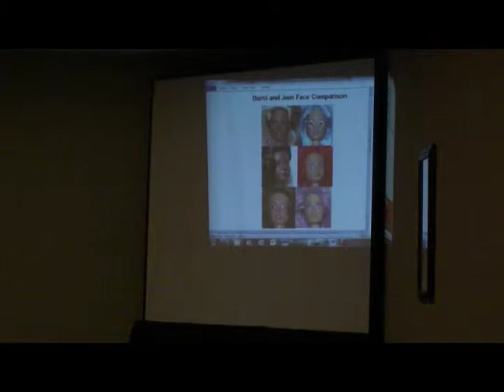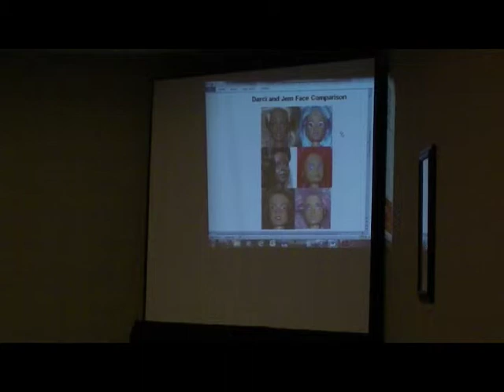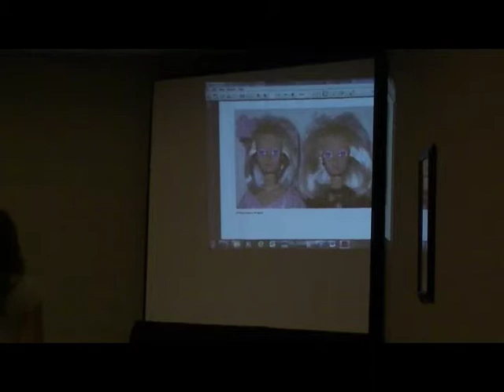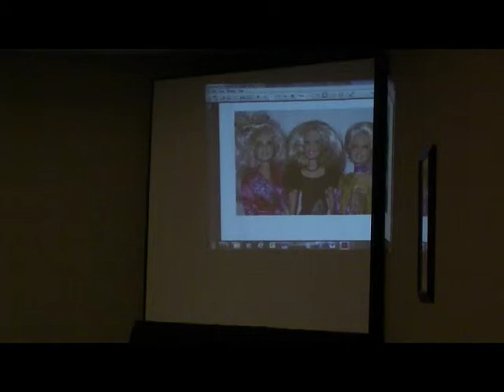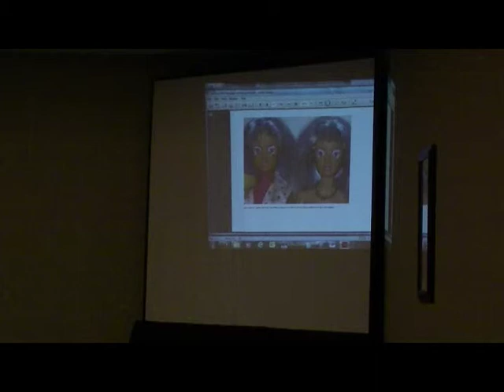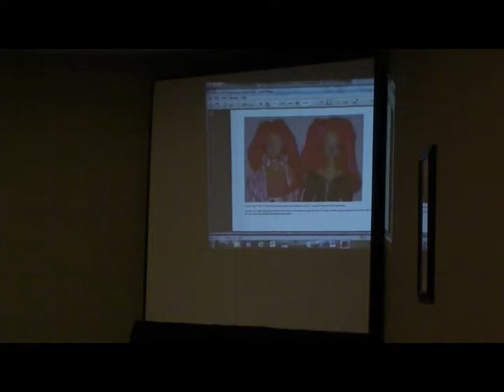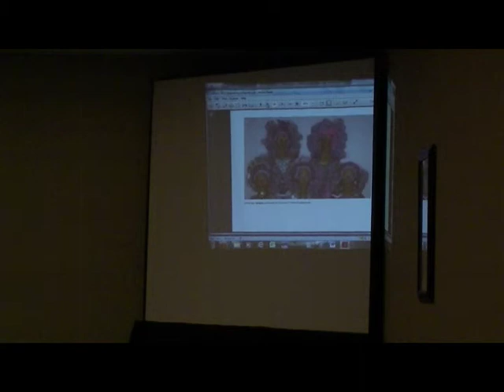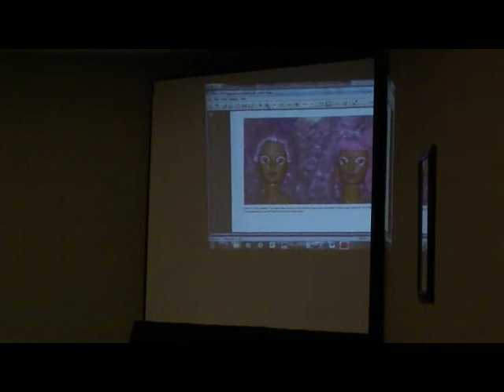Jemcon 2013 Doll Geeking with Liz part 1